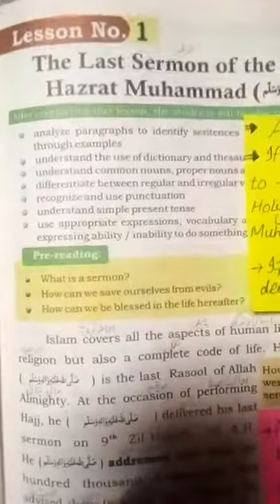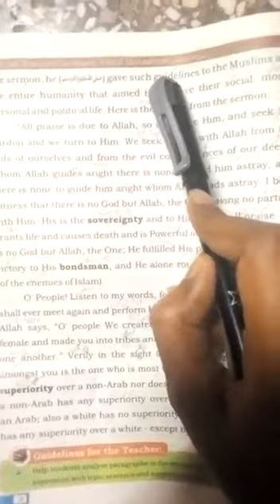English A Class 7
Lecture # 2
Class 7th F
Subject English A
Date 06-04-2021